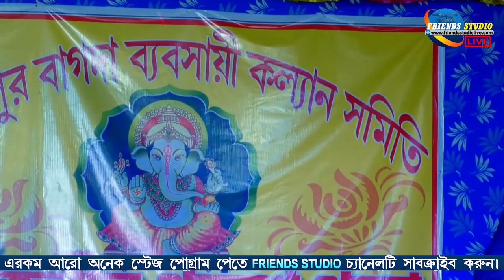Bengali Comedy Funny Video😂 By- S Kumar || Live Stage Program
মোহনপুর বাগদা ব্যবসায়ী কল্যাণ সমিতির উদ্যোগে শ্রী শ্রী গণেশ পুজো ও  হরিনাম সংকীর্তন সহযোগে অন্নদান যজ্ঞ || পরিচালনায়  -  মোহনপুর বাগদা ব্যবসায়ী কল্যান সমিতি || মোহনপুর || পশ্চিম মেদিনীপুর !!

Unlimited Entertainment